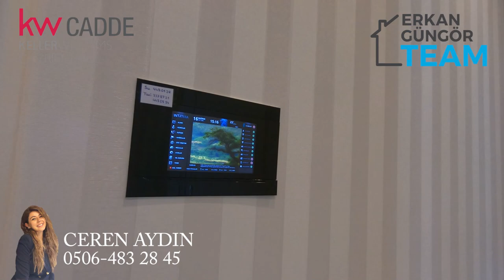KW CADDE - Ceren Çetinkaya Aydın - FENERBAHÇE DALYAN SAHİLDE DENİZ MANZARALI 3+1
KW CADDE (ERKAN GÜNGÖR TEAM)
Ceren Çetinkaya Aydın